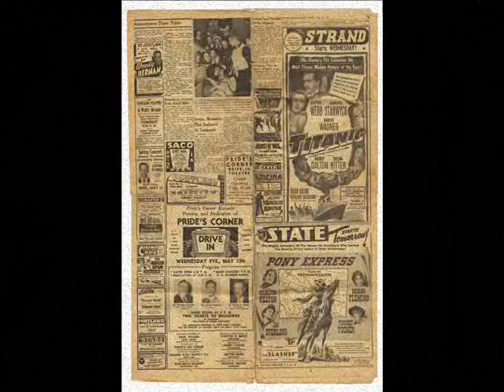Prides Corner Drive-In, The Beginning 1953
Photos of building and construction of the still up and roaring Prides Corner Drive-In Theater in Westbrook, Maine. Built by the Tevanian Brothers in 1952, and opened up for business in the Spring of 1953, the Prides Corner Drive-In has been and always will be a place for families and friends to enjoy 2 movies for less than the price of one, very reasonable prices in the snack bar, and to make memories that will last a lifetime. And all in the comfort of you own vehicle!